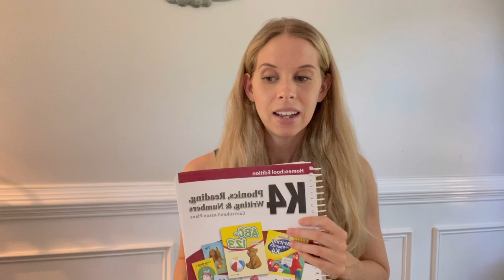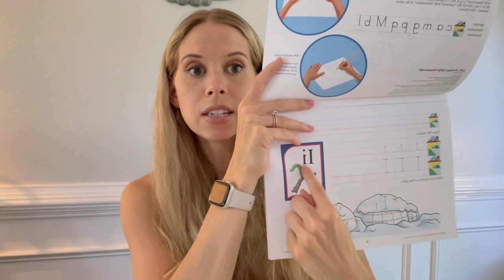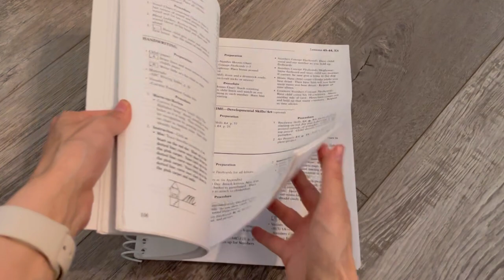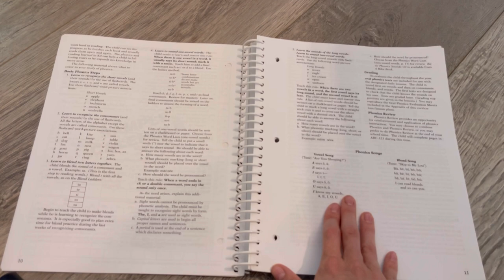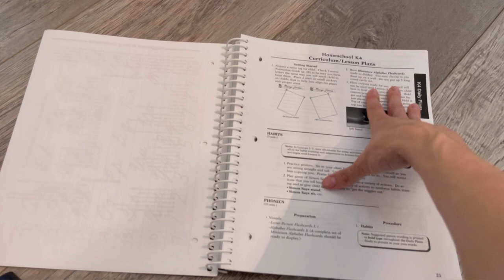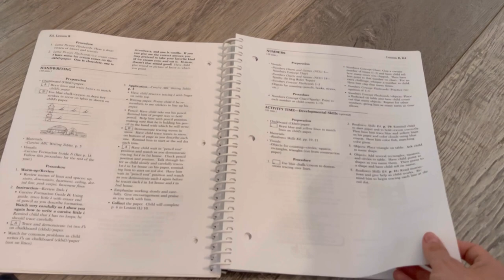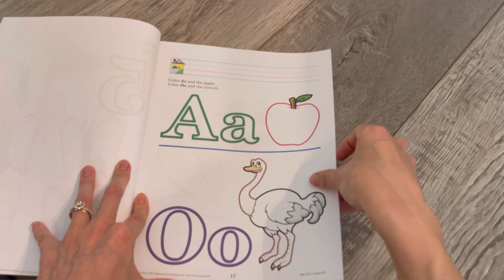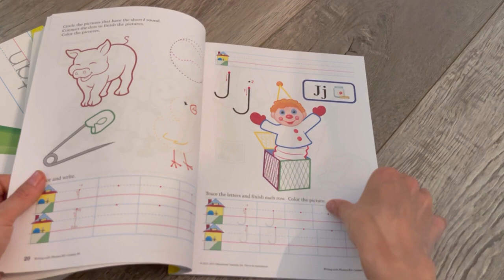we’re trying Abeka K4 again… but this time is different! 👏🏼 + a flip-through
I am so happy to be going back to this curriculum for K4 - in this video I’m talking about the changes we’re making this time around + we’re going to take a look into the lesson plan book and child kit!